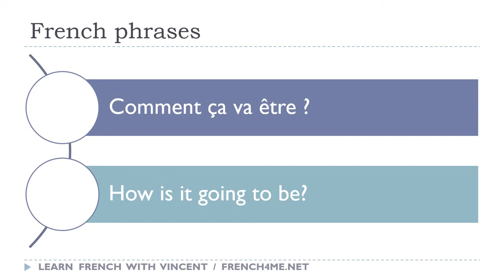Say it in French I How is it going to be avi